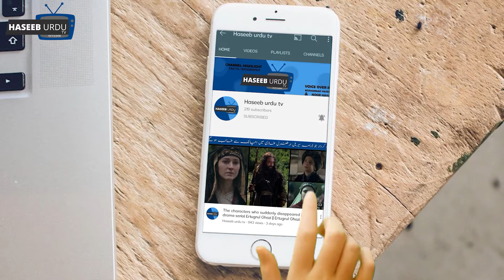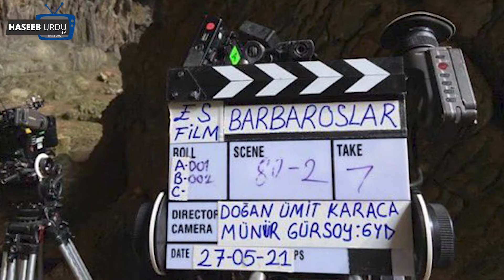All latest updates about the Barbarossa series || Engin Altan's new interview about the series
Assalam o Alaikum! My Name is NOOR HAYAT
and you are watching ||Haseeb urdu tv||
About this Video:
🔸 Important information about the series' cast, shooting location, and barbaros series
🔸What did the director of the series say about Engin Altan?
🔸Engin Altan and Ulas tuna's final look for Barbaros

All the information on this website is published in good faith and for general information purpose only. (haseeb urdu tv) does not make any warranties about the completeness, reliability and accuracy of this information. Any action you take upon the information you find on this website (haseeb urdu tv), is strictly at your own risk. (haseeb urdu tv) will not be liable for any losses and/or damages in connection with the use of our website.